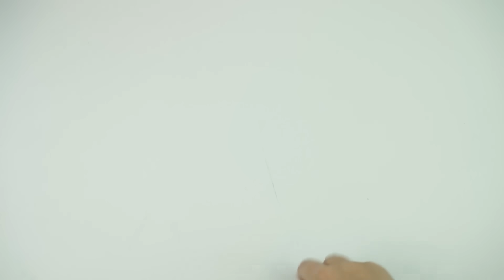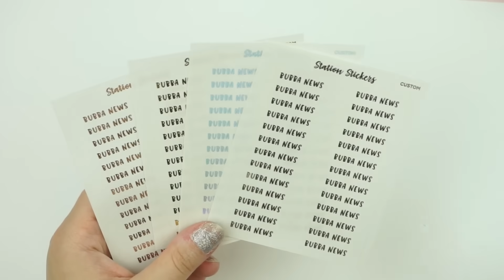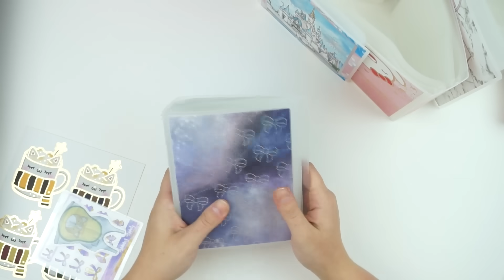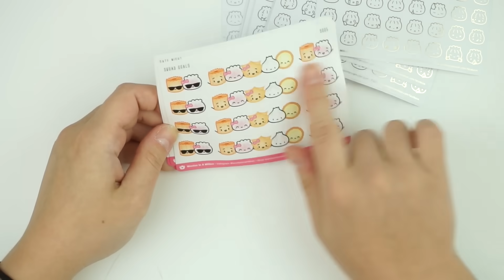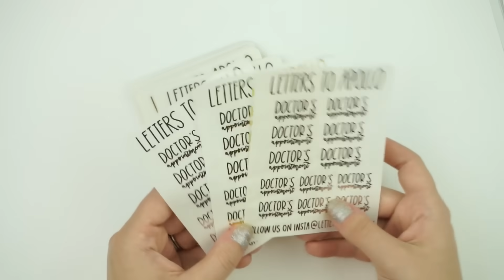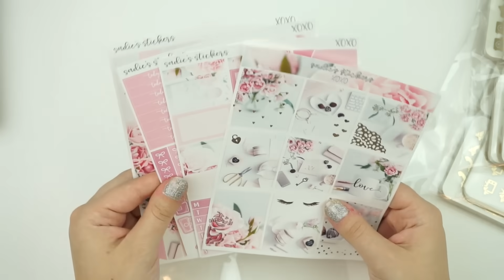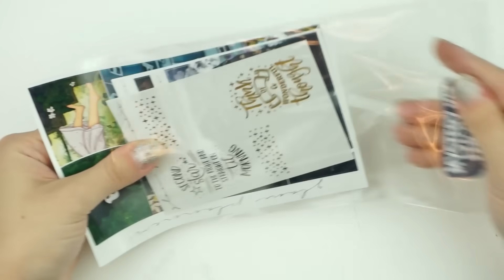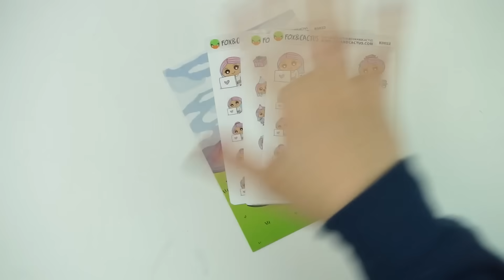HUGE PLANNER STICKER HAUL!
Planner Instagram: @SPCplans
/// C O U P O N S